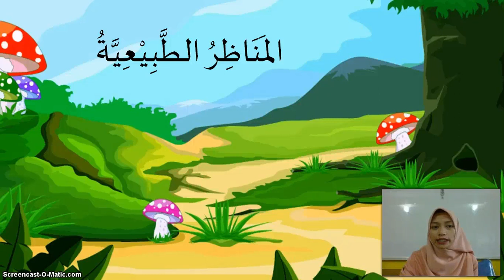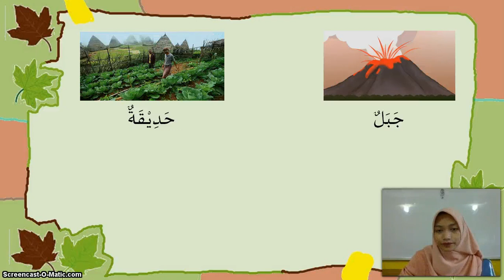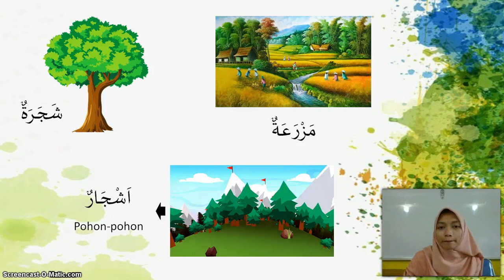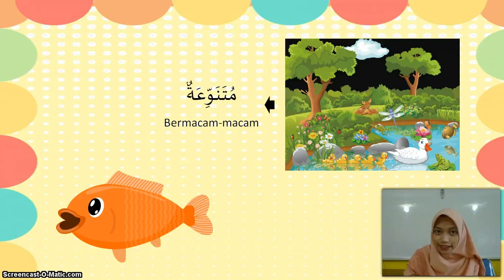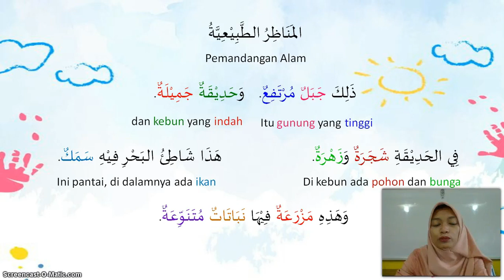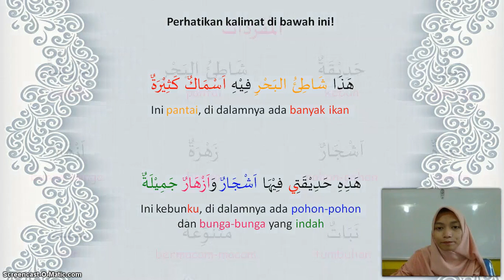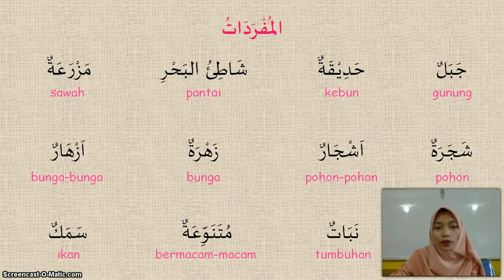BelajarbersamaSUKMA: Kelas 2 MI Islamiyah | Bahasa Arab | Mandiru At-Thabi'yyah